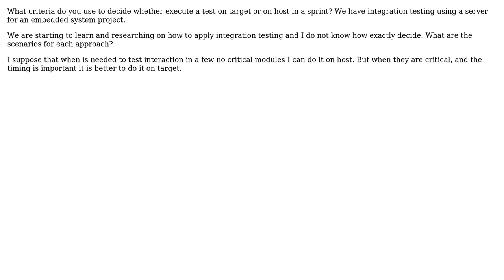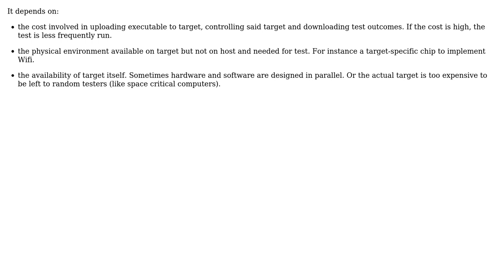Software Engineering: Software Integration Tests Host vs Target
With thanks & praise to God, and with thanks to the many people who have made this project possible! | Content (except music & images) licensed under CC BY-SA | Music | Images & others | With thanks to user PySerial Killer user mouviciel and the Stack Exchange Network Trademarks are property of their respective owners. You are responsible for your own actions.